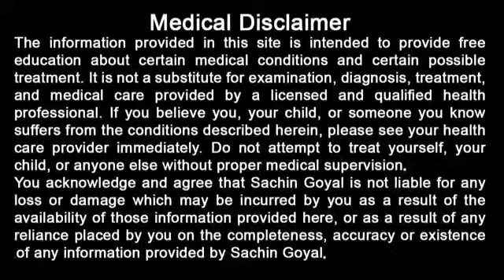Reduce blood pressure naturally